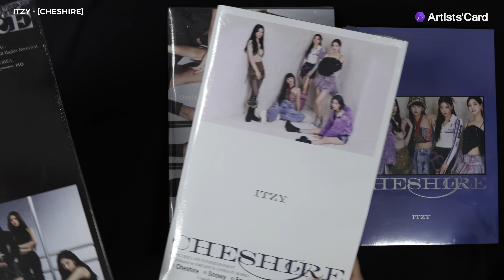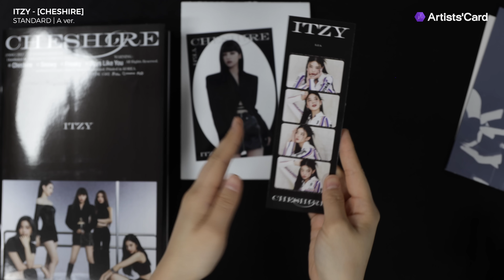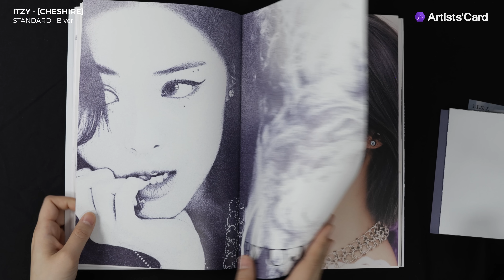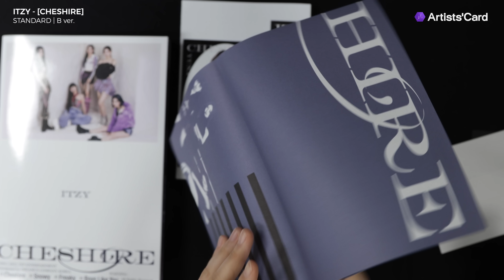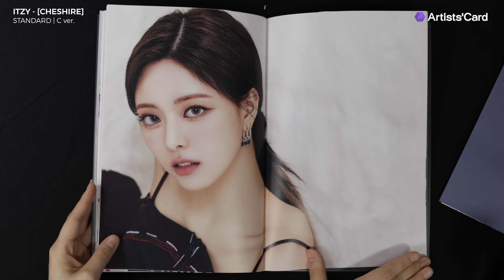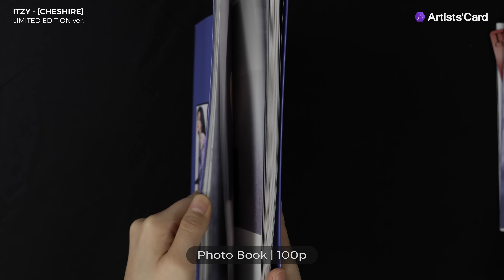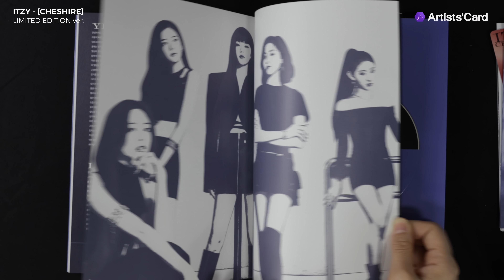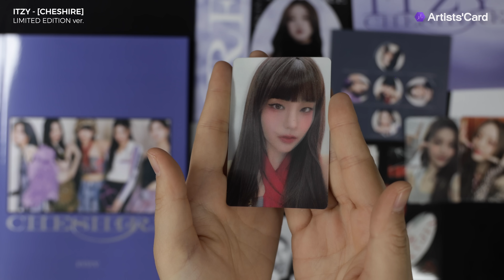[4K/Hi-Res] UNBOXING ITZY 6th Mini Album - CHESHIRE (STANDARD / LIMITED EDITION Ver.) | 있지 앨범 언박싱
⭐  ITZY - [CHESHIRE] ⭐
✔️ Artists’Card is a global sales company based in Korea.
✔️ Artists’Card sells only 100% authentic goods.
✔️ Artists’Card can ship worldwide.